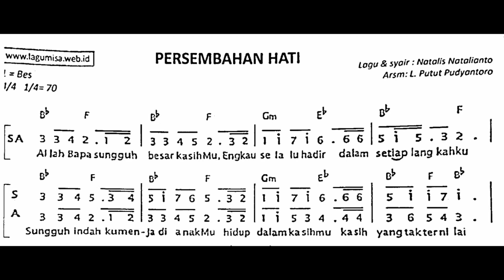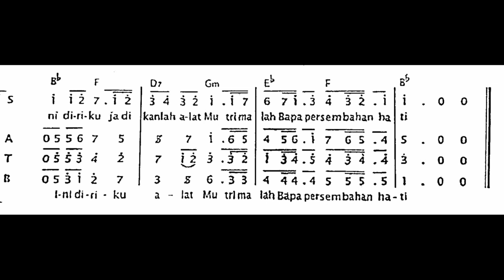PERSEMBAHAN HATI - Cipt. Natalis Natalianto